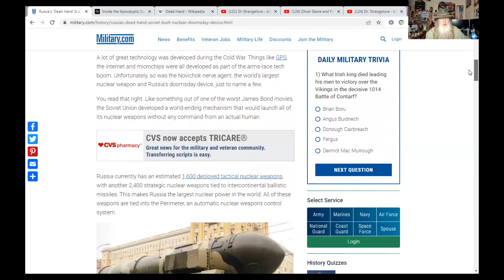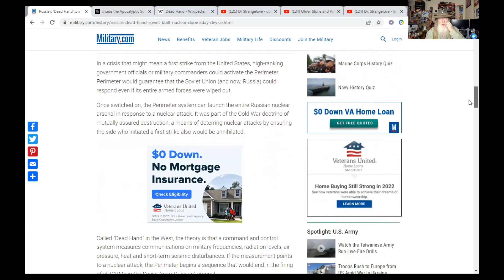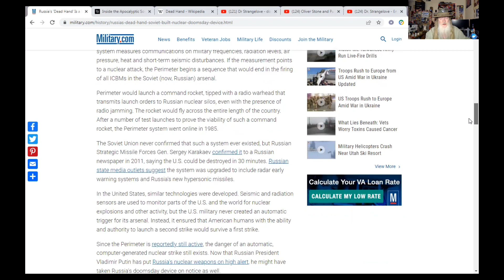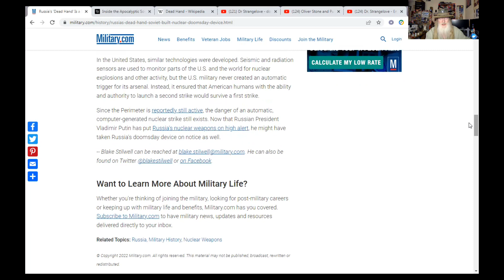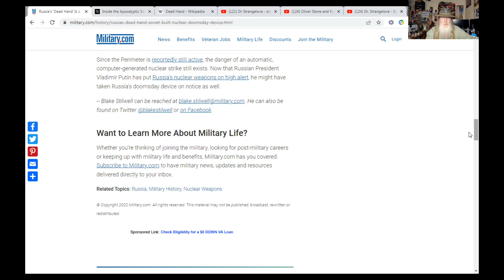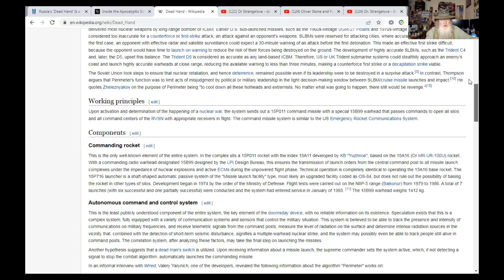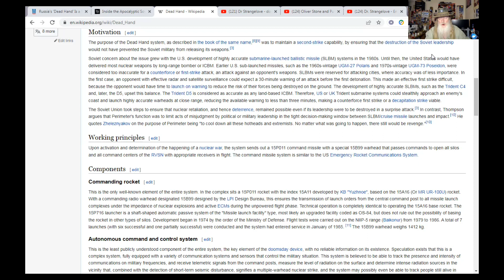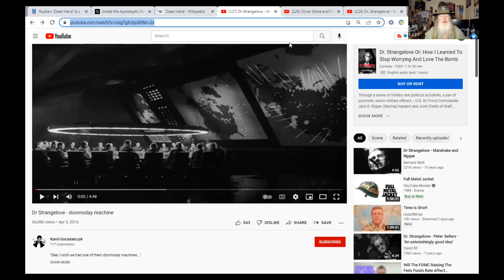Russia's Doomsday Machine the Dead Hand Switch - Part 1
Straight out of Dr. Strangelove the Soviet Union actually fielded a doomsday machine now known in the west as the deadhand switch. This is believed to be operational and perhaps activated right now. This is a good reason not to poke the bear. My next video will be on how to avoid war with Russia, an interview with David Pyne.

Home - Freedom Restoration Foundation

To join the See the Special Deals at My Patriot Supply